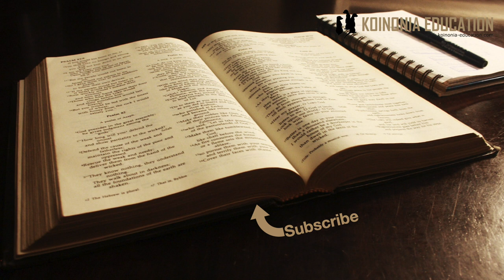Injili Ya Marko 1:9-11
Kubatizwa kwa Yesu
9 Ikawa siku zile, Yesu alikuja kutoka Nazareti ya Galilaya, akabatizwa na Yohana katika Yordani.10Mara alipopanda kutoka majini, akaona mbingu zinapasuka, na Roho, kama hua, akishuka juu yake; 11na sauti ikatoka mbinguni, Wewe ndiwe Mwanangu, mpendwa wangu; nimependezwa nawe.

Wasomaji wa Injili wakati ule
Napenda tujaribu kuelewa mambo machache kuhusu maneno yalivyoeleweka na wasomaji au watu wa wakati ule.
Yesu alikuja kutoka Nazareti ya Galilaya.
Katika Yoh 1:46 Nathanaeli anauliza ”kuna jambo jema inaweza ikatoka Nazareti”
Nazareti haikuwa maarufu katika imani ya Kiyahudi
Yesu kutoka Nazareti ”ilitibua” uelewa wa watu juu ya Masiha
Nazarethi haikutajwa katika maandiko ya Kiyahudi hasa tukizingatia ikielezea juu ya Masiha au kitu cha maana

Aliye mkuu anabatizwa na aliye mdogo
Jambo ya pili inayoweza kushangaza, hata sisi, ni kuona kwamba Yesu anakuja kubatiswa na Yohana.
Kueleza kwamba Yesu alibatizwa na Yohana inaongeza uzito wa ukweli wa rejea.
Isingekuwa kawaida, hata tukisoma Mt 3:14-15 yeye anasema kwamba Hata Yohana kwanza alikataa kabisa.
Halafu kwamba Yesu anabatiswa, si hana dhambi asingehitaji kubatizwa.
Inaonyesha uaminifu wa waandishi kuandika hata yale ambayo wanajua italeta maswali na kushangaza wasomaji wao.

Lakini basi kuna nini iliyotokea wakati alipo batizwa ?
Jambo la kwanza tunaloliona ni kwamba wainjilsti wanaielezea tofuti tofauti.
Marko na Luka wanaeleza tu kwamba alibatizwa
Yohana ukisoma utaelewa kwamba alibatizwa lakini tunaambiwa tu kwamba ”Yohana aliona hua (njiwa) alishuka juu yake na tunaposoma rejea zingine tunafahamu ilikuwa walkati wa ku batizwa
Mathayo naye anaeleza kwamba Yohana alikataa, na ilibidi ashawishiwe na Yesu kabla ya kukubali kumbatiza.
Lakini wote wanaelezea tukiyo na baada ya kusema alibatizwa kuna jambo jingine muhimu ambayo wote wana itaja

Roho alishuka juu yake
Watatu Mt, Lk na Mk wanasema Roho alishuka kama hua (njiwa)
Yohana alisema Roho alishuka na akabakia juu yake.
Mbingu ilifunuka
Wote isipokua Yohana wanasema mbingu ilifunuka
Lakini wote wanashuhudia iliyotokea
Mbingu kufunuka tunahitaji kuelewa maana yake
Kwa mtazamo wa Biblia ni tukio inayoonyesha uwepo wa Munugu kwa njia isiyo ya kawaida
Tunaweza kusema kwamba tunapata nafasi ya ”kuangalia” ndani kwenye ukumbi la Mungu na kuona ”upande wa pili”
Kwa hiyo Mbingu kufunguka inamaana ya kwamba Mungu anadhihirisha kitu kwa watu ambayo isingewezekana kuona bila msaada wake.
Isaia 64:1, Ezekieli 1:1

Ufunuo ulikuwa kwa nani?
Mk, Lk na Mt wote wanasema kwamba Yesu alisikia sauti kutoka mbinguni
Na aliona hua akishuka juu yake Mk, Mt
Alisikia sauti Mk na Lk
Lakini inavyoonekana hata wengine walishuhudia maana Yohana anasema kwamba ”niliona..”
Na juu ya sauti ”Ilisikiska” Mk, Lk Mt
Yohana hasemi juu ya sauti isipokuwa alikua ameambiwa na Mungu kwamba atakapoona Roho anashuka juu ya yule anayempatiza atajua kwamba huyo ni Masiha atakayeondoa dhambi za watu..
Inavyoonekana hata waliyokuwepo ilipotokea waliweza kuhisi tukio lenyewe na kusikia sauti kutoka mbinguni.

Sasa kusudi ilikuwa nini?
Kwa Yesu iliidhinisha mwanzo wa huduma yake
Alipata uthibitisho kwamba yeye ni
Mwana wa Mungu
Masiha
Na kwamba amepakwa mafuta na kushukiwa Roho kwa kukaa naye kila siku ya huduma yake.
Nukuu mbili za Ak zinaunganishwa hapa katika maneno ya Mungu na ni Isaya 42:1 na Zab2:7 ”Wewe ndiwe mwana wangu, mpendwa wangu, nimependezwa nawe”
Lakini kwa vile ilikua jambo lililotokea hadharani
Inaonekana watu waliona na walisikia
Ilionyesha kwamba jambo isiyoyakawaida imetokea

Cha muhimu zaidi ni maana hasa ya tokio
Kubatizwa kwa Yesu ina maana kubwa sana kwa sababu inaashirisha muda mpya katika historia, Muda wa utawala wa Mungu kuingia. Au kwa lugha nyingine ”siku za mwisho”
Ni Mungu anaingia katika uumbaji wake na kufanya kitu rasmi.

Mungu kila wakati anatushangaza
Tusingetegemea kwamba Ukombozi wa Mungu ungetoka Nazareti.
Hata kumtumia nabii aliyeishi jangwani ni jambo ngeni kidogo (Yohana)
Lakini tukiangalia katika Biblia tunona uchaguzi wa Mungu mara nyingi unakwenda tofauti na mtazamo wetu.
Sote tunashindwa lakini pia tunaweza kumtumikia Mungu
Mungu anachukua kilichopo na kuitumia
Mungu anatumia njia isiyotegemewa kwa kufanukisha makusudi yake.
Masiha kama Yesu hakutegemewa na watu
Walimtegemea mtu kama Daudi..
Kwetu sisi binafsi leo ni muhimu kufahamu
1. Sisi siyo sababu ya mafanikio ya kazi ya Mungu
2. Hata kama hatufai Mungu bado anaweza kufanikisha makusudi yake kupitia sisi, tukiwa watiifu katika kuitikia anapotuita.
Kwetu kama makanisa pia
1. Tunahitaji kujua udhaifu wetu
2. Tunahitaji kufahamu Mungu anaweza kututumia
3. Hata katika mambo ya kijamii, siasa nk
4. Mataifa ya leo wanahitaji sana maadili, unyenyekevu na sifa zote za kikristo kwa kuweza kuendela vizuri
Mungu yuko tayari kututumia tukiwa wanyeynyekevu na watiifu katika yale anayotuitia kufanya.